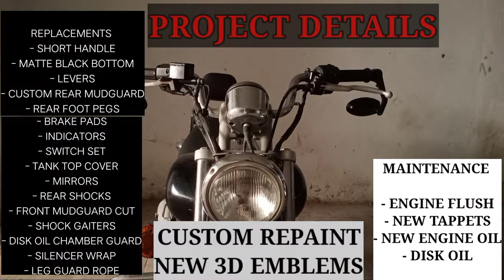Bajaj Avenger 220 Restoration | Old Avenger bike modified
Bajaj Avenger 220 Restoration |custom mods | Old Avenger

Hello and welcome back to Hydmoto Vlogs. In this video you will see restoration and modification of old bajaj avenger 220 dtsi.

Work is still in progress and many more mods yet to come.